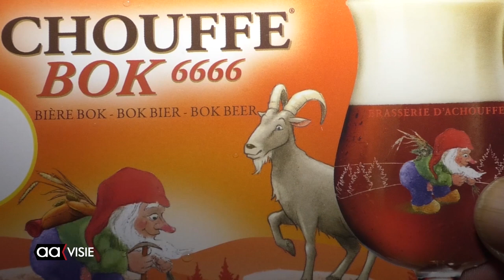Shantykoor De Oostvaarders opent eerste Bockbierfestival in Almelo